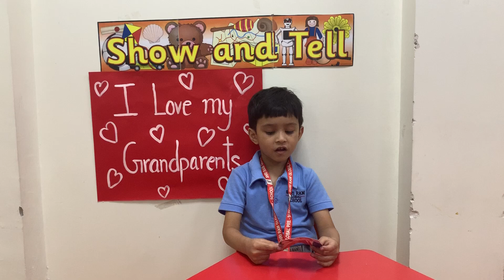I Love My Grandparents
A precious gem is what you are; Grandma...Grandpa you are my bright and shining star.